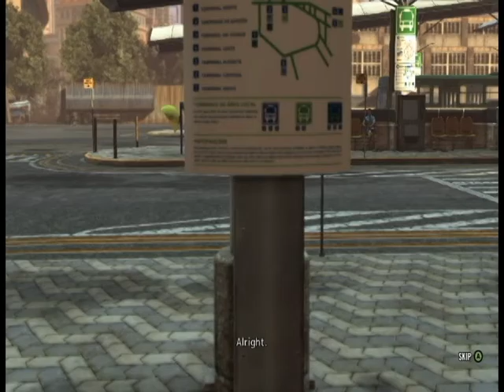Max Payne 3 Walkthrough- Chapter 10: It's Drive Or Shoot, Sister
After witnessing Marcelo's death by fire, Max and Giovanna have to evade the  Crachá Preto while waiting to be saved by Raul.

WARNING: THIS VIDEO IS RATED MATURE  BLOOD AND GORE, INTENSE VIOLENCE, PARTIAL NUDITY, STRONG LANGUAGE, STRONG SEXUAL CONTENT, USE OF DRUGS AND ALCOHOL.